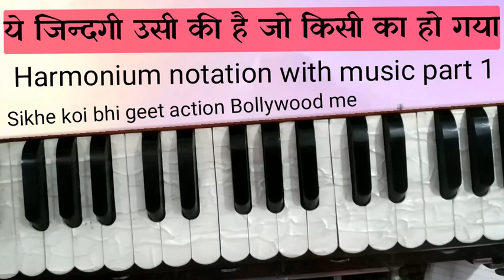Ye Zindagi usi ki hai jo Kisi ka ho gaya l harmonium notation with music part 1 🙏Sabscrib🙏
Action Bollywood Music# bollywood

अगर आप इस चैनल से कुछ सीख पाते हैं और गुरु दक्षिणा के रूप में कुछ देना चाहते हैं तो इस अकाउंट में आप दे सकते हैं